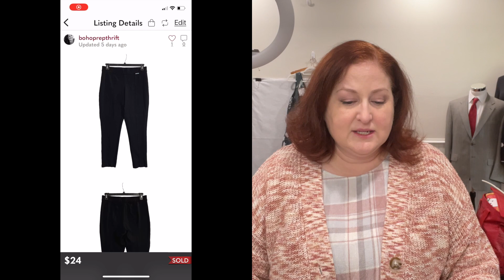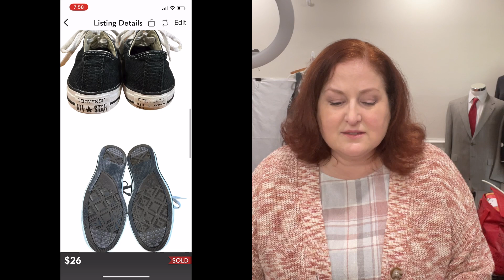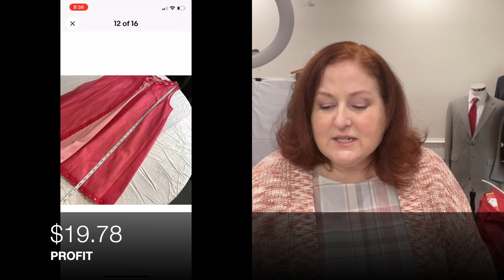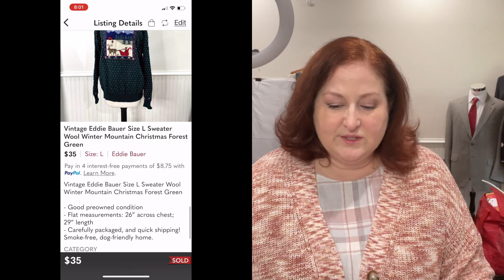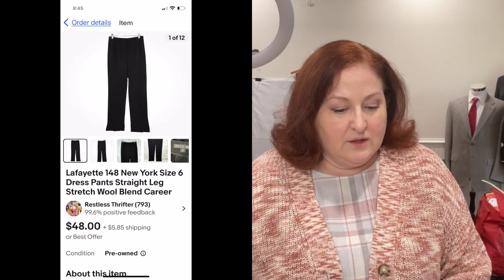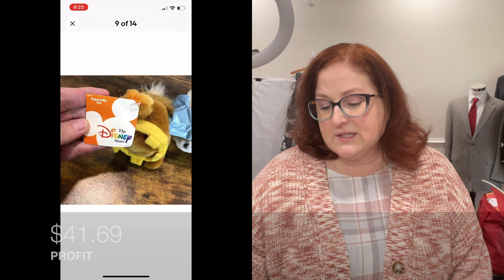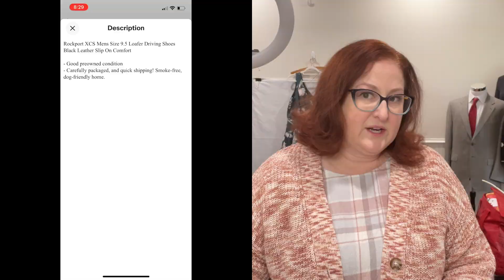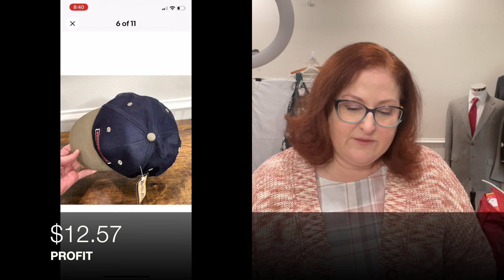GETTING BETTER AT PRICING ITEMS THAT FLIP ON EBAY, POSHMARK, & MERCARI | FULL TIME RESELLING TIPS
It's my new YouTube account where I share what I'm selling online and for HOW MUCH! This video covers sales from DEC. 24-30.

Posher VA:
$20 off first subscription payment